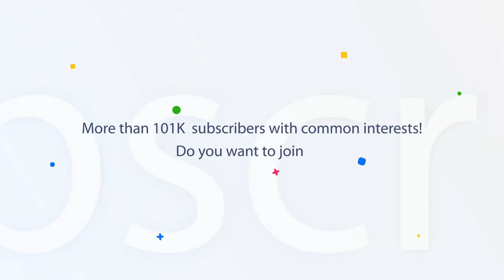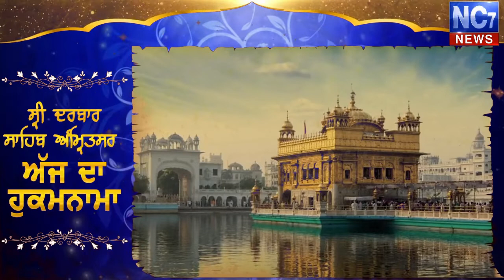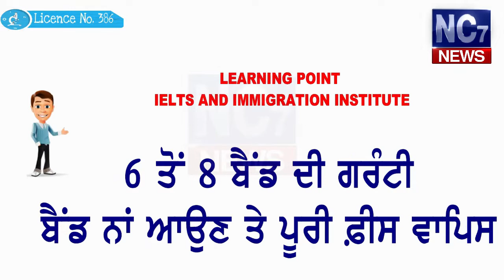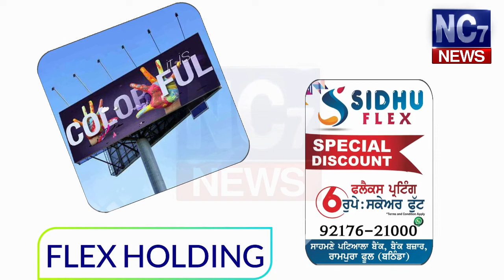21 May 2019 | Today's Hukamnama | Harmandir Sahib | Golden Temple, Amritsar | Nc7News